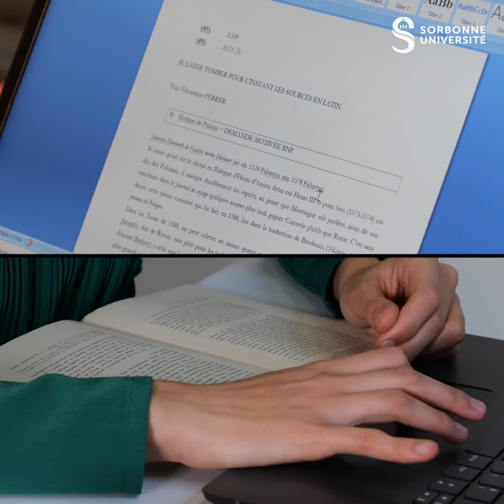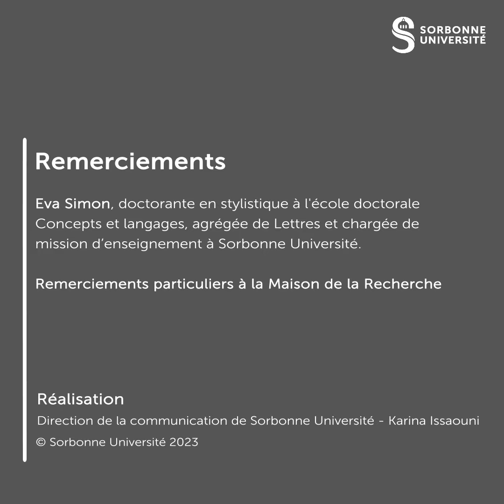Eva Simon, la traversée des styles | Passage(s)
📚 Eva Simon, doctorante en stylistique et apprentie chorégraphe en première année à l’école doctorale Concepts et Langages partage son temps entre la bibliothèque, ses cours de grammaire et le studio de danse contemporaine.

Découvrez une personnalité passionnée, qui mène de front plusieurs activités, créant à elle seule un projet hors du commun : celui de devenir chercheuse et chorégraphe.

Son doctorat s'intitule "Stylistique du récit dans les Essais : Montaigne Conteur", mené sous la direction d’Anne-Pascale Pouey Mounou.

🟤 Passage(s) est une série de portraits qui s'intéresse au quotidien parfois atypique et méconnu des doctorants de Sorbonne Université.